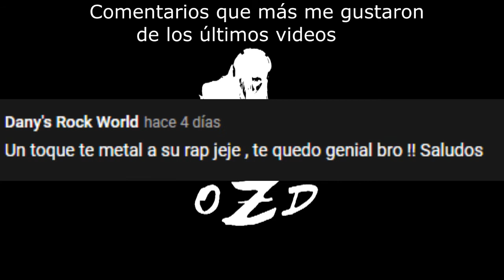Tatiana Dale, Dale, Dale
- Si te gustó apoyame con un like
- Recuerda que puedes dejar tu sugerencia en los comentarios, gracias.